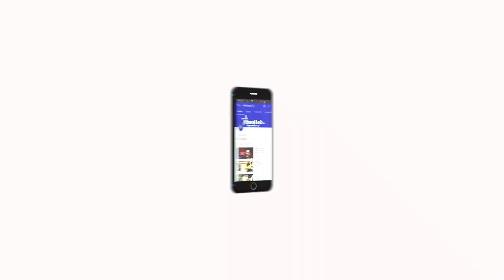En Veetu Thottathil - Epi - 188 | Terrace-and-Roof Gardening | Videos | Velicham Tv Entertainment